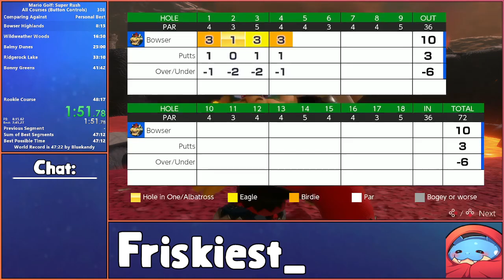Mario Golf Super Rush: All Courses 47:35